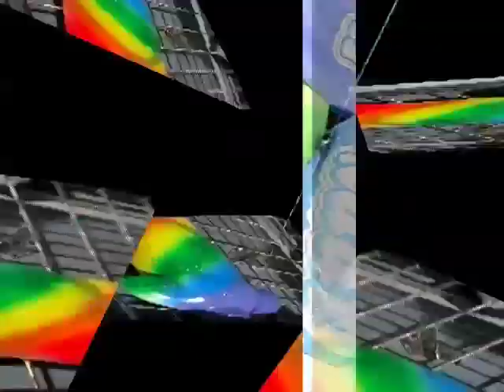New TORSO store opens in Cleveland - Just in time for Gay Pride 2011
They have everything you need to make your PRIDE not only a success, but they can outfit you in the latest styles and fashion that will get you the "look" as though you just stepped out of your favorite fashion magazine - Get noticed with Torso - Don't forget... the Cleveland Pride LGBT Festival and Parade is this weekend and we hope you'll visit them at TORSO, a Unisex Boutique here in Cleveland, before you head out on your big day!